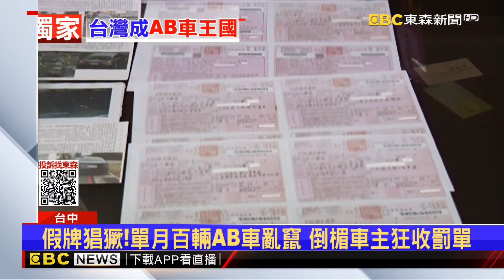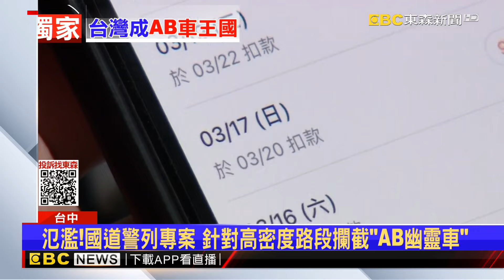假牌猖獗！單月百輛AB車亂竄 倒楣車主狂收罰單@newsebc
最近有非常多被AB牌冒用的車主出現，大家都是收到罰單才知道車牌被盜用，現在AB牌車輛有奪多，高公局統計，去年整年度一共查獲534輛AB車，平均每個月有44輛，但今年更誇張，光是一到五月就查到559輛，平均一個月暴增到111輛，幾乎滿街都是AB牌的車，而且這些都是開上高速公路才被發現，高公局除了通知車主換車牌，也已經要求公路警察單位，立專案追查這些犯案車輛。